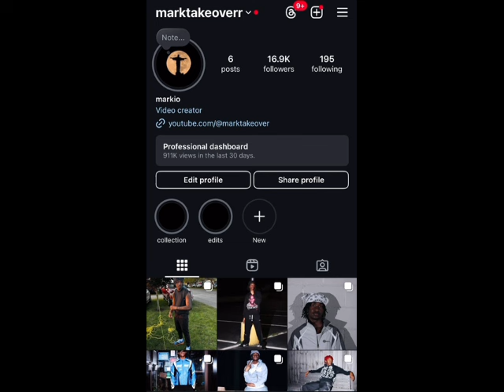MY LAST 24 HRS WITH MY CRUSH PART 2